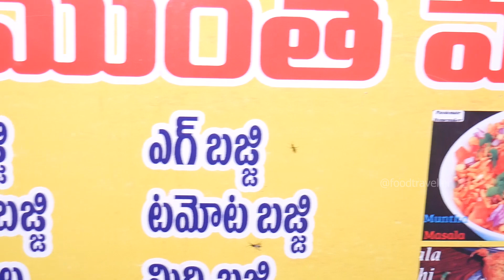Famous Tomato Muntha Masala | Indian Street Food | Foodtraveller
Location 📍Pragati Nagar, Hyderabad